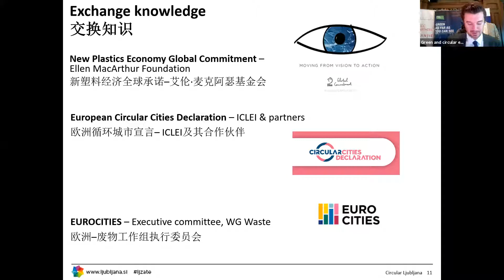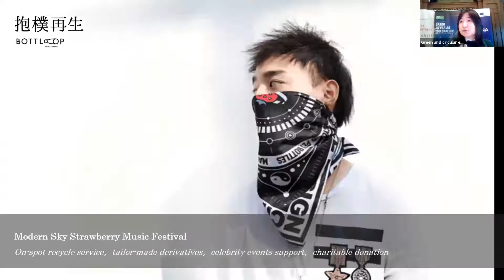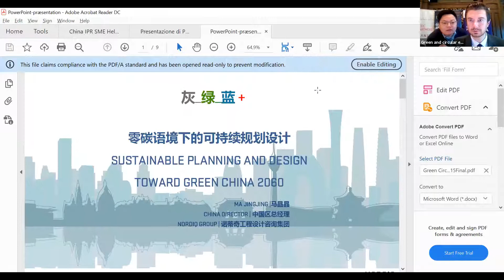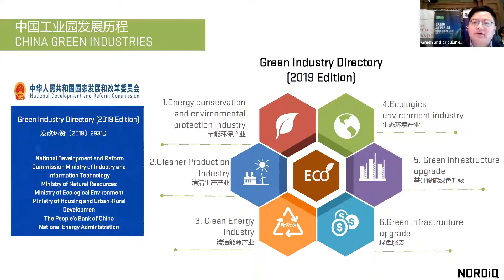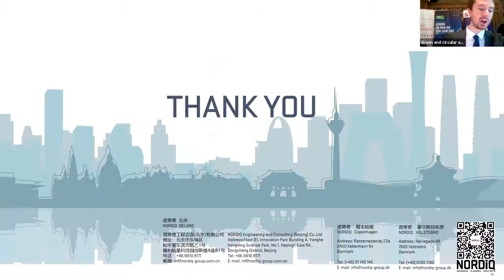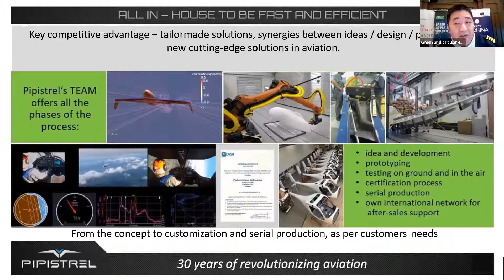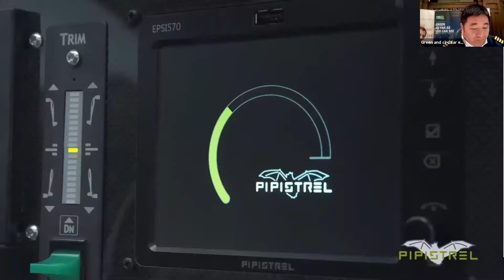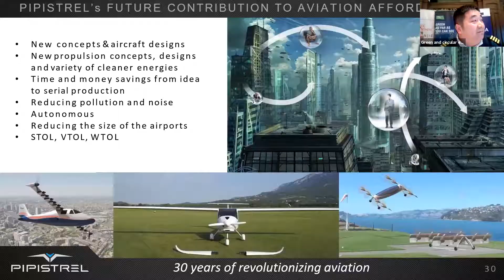Part 8 | Case studies on Experience Sharing on Green and Circular Economy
The EU SME Centre, the DCCC - Danish Chamber of Commerce in China, and the Republic of Slovenia Embassy Beijing organised the online workshop on green and circular economy in China which was held on December 15 2020 on Zoom.

This is the eight and final part of the workshop, where Sara Zhang from BOTTLOOP, Ma Jingjing from NORDiQ and Wu Hao from Pipistrel Asia Pacific will share their case studies as SMEs operating in China.

The workshop will provide an overview of the green and circular economy sector in China, its priorities for the 14th Five-year Plan period, the main challenges that European companies face in the sector, both from a business perspective and from an IPR perspective, with speakers from the China IPR Helpdesk. Several case studies will also be presented, illustrating insights and recommendation from practical experience in doing business in China in the field of green and circular economy.